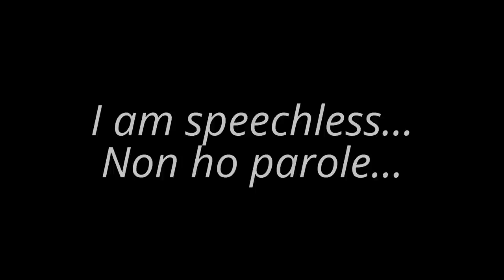Lady Gaga's meat dress and shoe.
Dear wievers! Unliking this video you are only harming my channel and not the person who is wearing this shame. Mine is a raw vegan reality.
I am only showing this shocking shame. :-(
And yet. I am speechless...
Non ho parole...
About my Youtube Channel:
The Countrystyle Raw
Abracadabraw!
Raw rendez Vous
Hit The Raw Jack!
English
Italiano
Espanol
German & Hungarian versions on the way... GIMME TIME! :-)